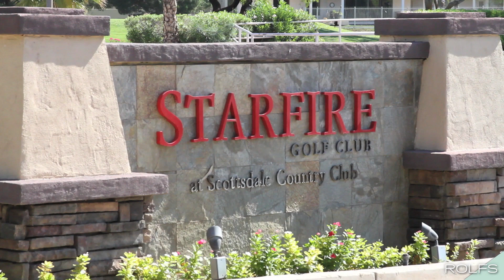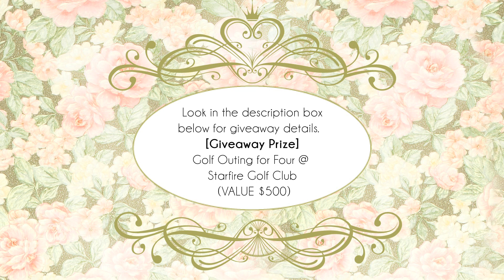Tips from the groom | Behind the Veil Wedding Series: Episode 9 by Rolfs Salon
- While Marlene is busy planning the wedding, Daniel and the boys go out to relieve some wedding stress with a game of golf at Starfire Golf Club in Scottsdale. We ask Daniel to give us an update of the process and some helpful tips for grooms throughout the bridal process.

We recommend taking a day off to relax in the salon.

1.
2. Comment on the Behind the Veil: Episode 9 Question of the Week (found on Rolfs Salon's Facebook page):
"What is your favorite stress relieving technique: shopping, spa day, reading, cooking?"

One lucky winner will be chosen at random to receive a foursome of golf at Starfire Golf Club. (Valued at $500)